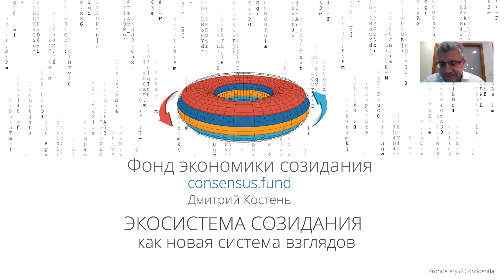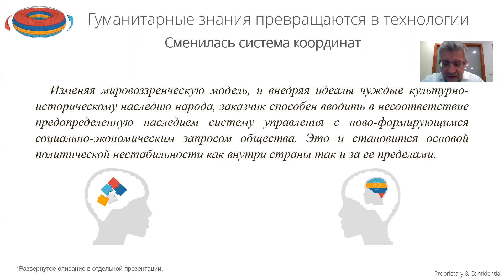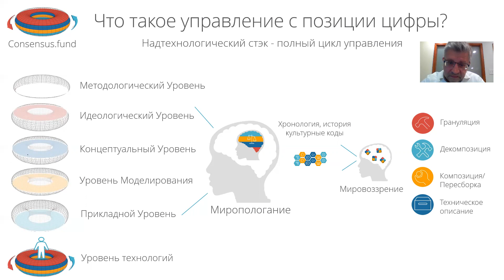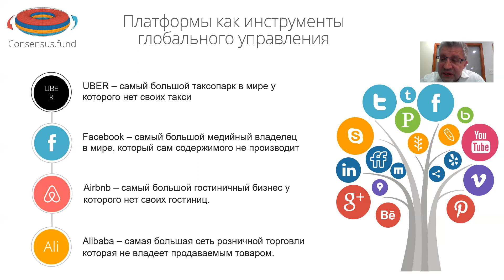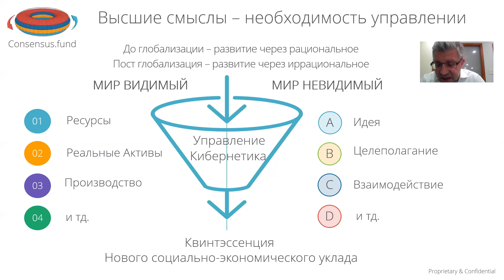Научно-практическая конференция "МЕДИАКОММУНИКАЦИОННЫЕ УНИВЕРСАЛИИ В ГЛОБАЛИЗИРУЮЩЕМСЯ МИРЕ"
Выступление 20 октября 2021 года на научно практической конференции, с элементом концепции экосистемы созидания,  от лица Фонда Экономики Созидания, на тему роли СМИ в управлении и глобальной системе жизнедеятельности.

consensus.fund